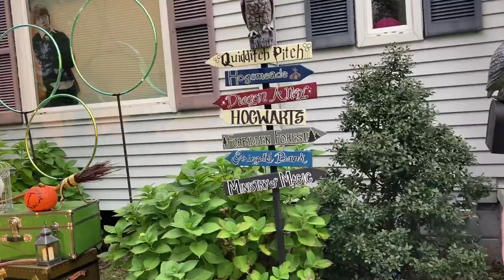Halloween2021|Trunk or Treat କଣ ପାଇଁ କହନ୍ତି||ଜଣେ ମାଉସୀ ଙ୍କଠୁ ଜାଣିବା କାହିଁକି ସେ ଦିୟନ୍ତି ଏତେ ଚକୋଲାଟେ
ଆମେରିକା ରେ କେମିତି halloween celebration କରନ୍ତି ଆଉ ଗଲା ବେଳେ ଗୋଟେ ସୁନ୍ଦର fall color ବି ଏହି ଭିଡ ରେ ଦେଖେଇଛି...କେମିତି video ସବୁ ଆପଣ ଦେଖିବାକୁ ଚାହୁଁଛନ୍ତି ମତେ comment ଜଣେଇବେ
COPYRIGHT: All the contents in this channel is made by me do not use or copy any content without permission.